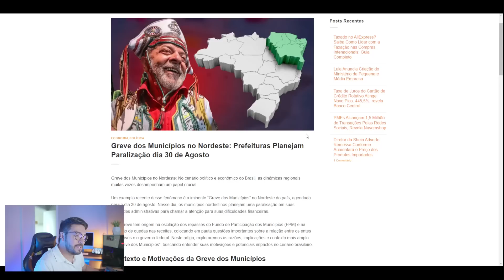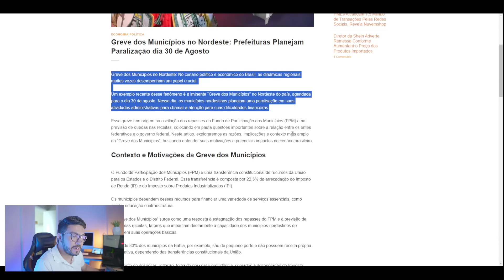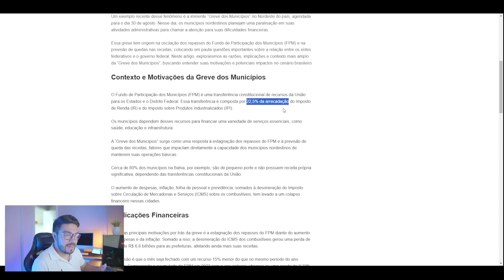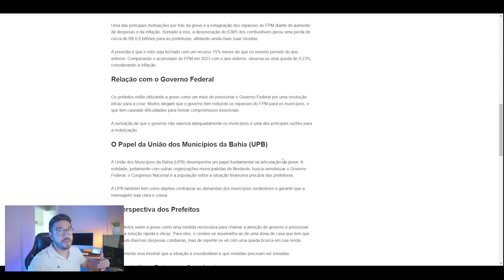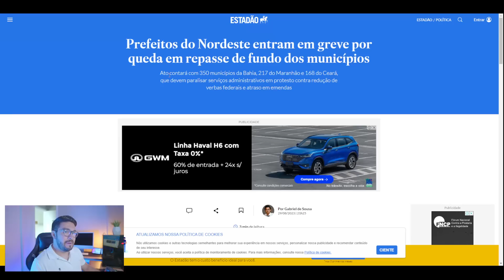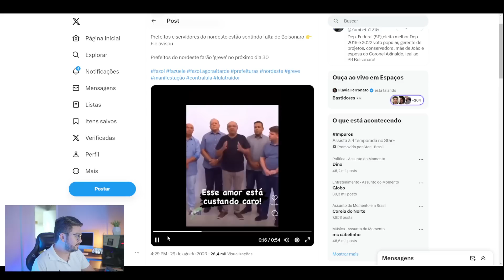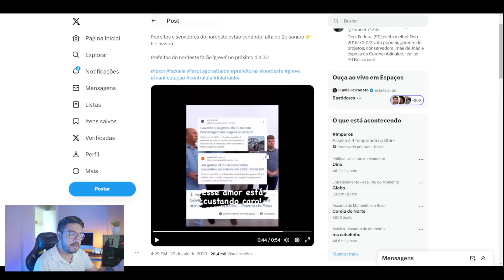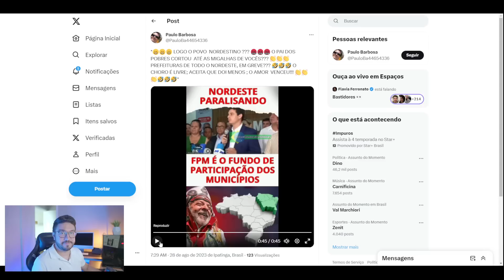Greve das Prefeituras! Lula NÃO PAGA e cidades do NORDESTE estão FALINDO!!